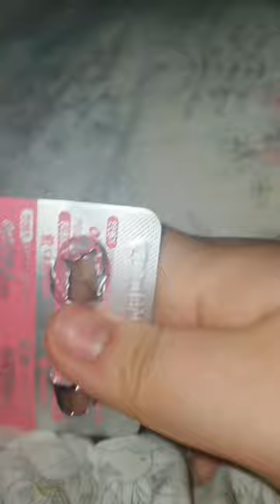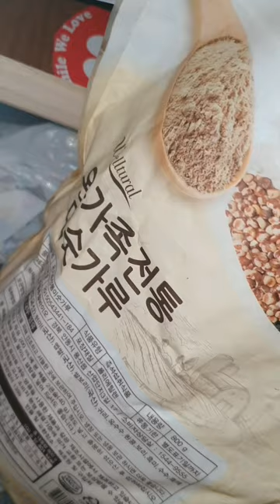2023.02.10.(금요) /(+) ~ /2023.02.11(토요) : Vlog